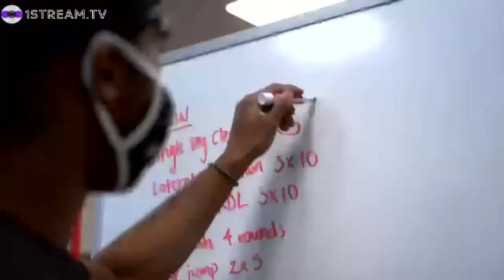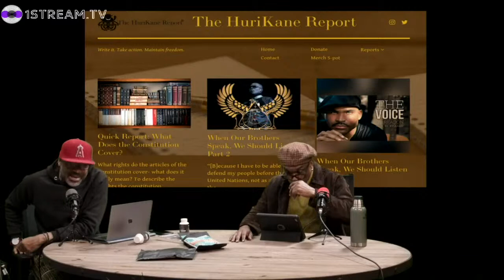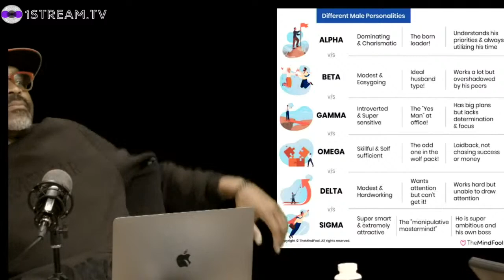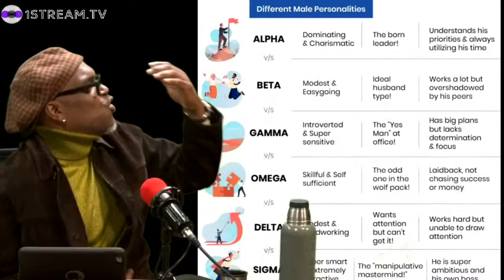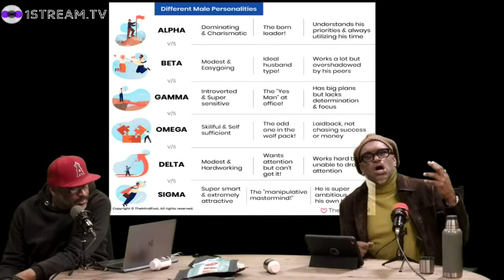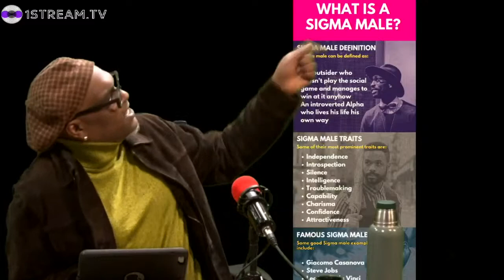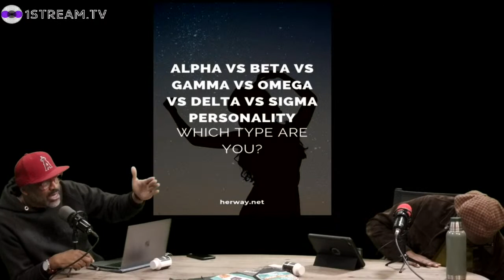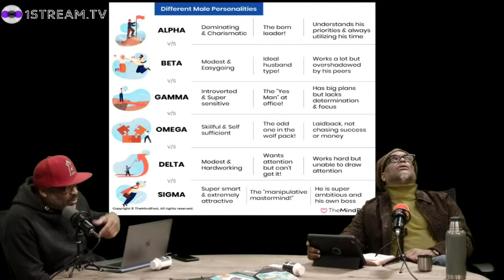ZOWHAT CURRENT EVENT SHOW: What Type of Man are You Alpha, Sigma, or Beta?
VOR-RADIO
IAmZOWILLIAMS.COM

Broadcasting live from Inglewood @ ￼VibeFree.TV
ZoWhat Show

$ZoWhatNeter ( Zo Williams )

$GBFUNNYSTYLE

$SundayswithSara

the promotion is specifically for our X-Wolf testosterone booster. Sending payment now. Please feel free to screenshot reviews and other sections of the page etc to use for the show if need be.

Totalpackageenergy.com

Ouijuice.com

Relationship Dismount
only on amazon 3 formats

The holographic relationship
IamZoWilliams.com & Kindle

Mansions Gear at
Pioclothing.com

The HuriKane Report
H-report.news

WeGet.Money PreLaunch

·         WeGet.money is a financial literacy and resource hub for the people.
·         Backed by MyBusinessLoan.com and Lend800.com
o   MyBusinessLoan.com speaks for itself
o   Lennd800.com offers short term loans
·         But in order to make the most positive impact, WeGet.Money because we wanted to maximize the reach
We are officially launching next week,  but we want to come on this show because we are doing a GofFundeMe for worthy community nonprofits.  Help us to identify 5 nonprofits which will share equally in what we raise.  We already have 1 based in Milwaukee, but we need 5 more.

Go to WeGet.money and click Give to put in your suggestion.

Terri Lomax

* What: How to Launch Your First Podcast: A Step-By-Step Guide for Creating and Maintaining A Successful Podcast That Grows Your Audience and Impact- free virtual masterclass
* When: Every Monday at 5PM PT and every Wednesday at 11AM PT but if you're feeling ambitious you can visit terrilomax.com and catch the replay to get instant access right now!
* Who: Terri Lomax, podcaster, speaker, and brand strategist - Customer Success Manager at Silicon Valley tech start-up, Asana
* Link: Visit terrilomax.com and click the pink button to register
* Additional details you can include if you think it's appropriate:
    * "Terri and her cohost gained half a million downloads after podcasting for a little over a year."
* "If you're struggling with fear or imposter's syndrome, Terri is going to spend some time in the masterclass talking about how you can develop a success mindset."

Made Man Sockery
nounNORTH AMERICAN
1. a man whose success in life is assured
2.
-Small Business, black owned, out of Texas so the products  shipping is initiated domestically.  The products are also made in the U.S. by a manufacturer out of N.C.